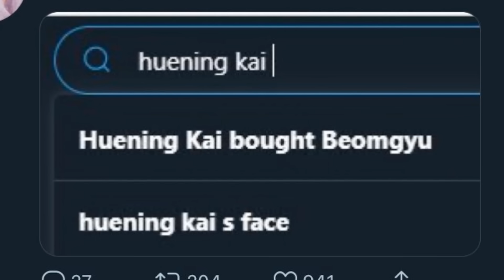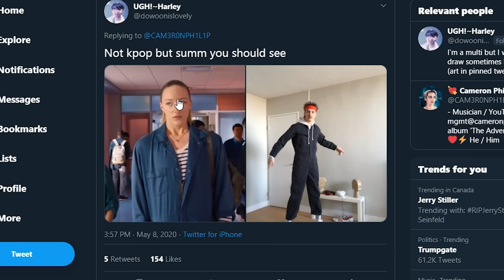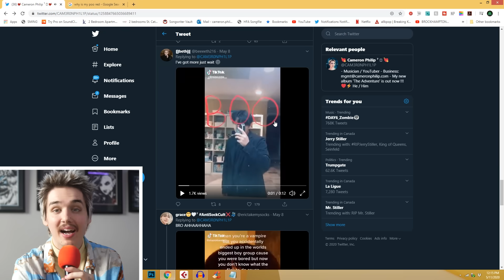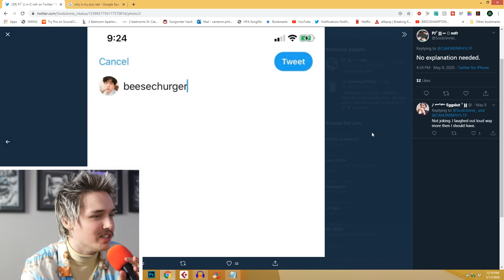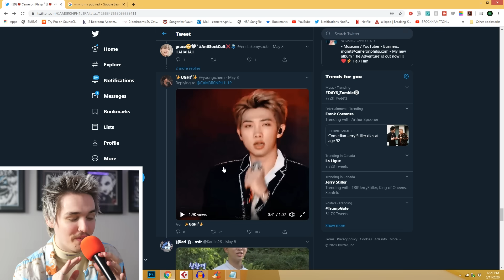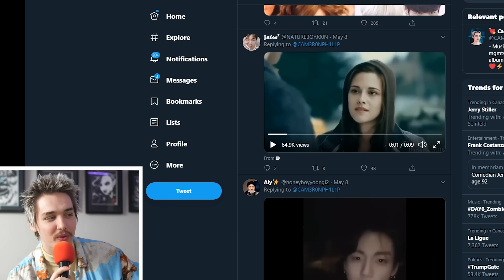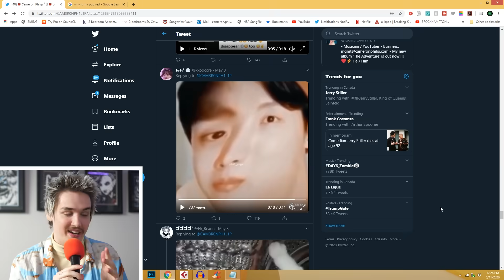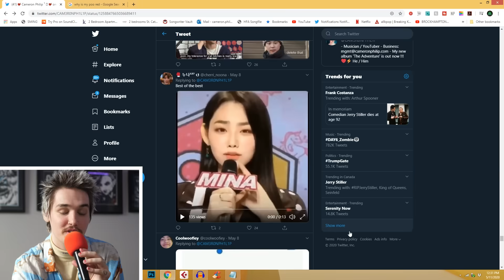K-POP MEME REVIEW #2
WE BACK !!! K-POP MEME REVIEW EPISODE 2

LISTEN TO MY NEW ALBUM THE ADVENTURE ON ALL PLATFORMS

SEND ME STUFF (if you'd like) :
Address: 10 Pine Street N. Unit 4
City: Thorold
Province: Ontario
Country: Canada
Postal Code: L2V 2N9